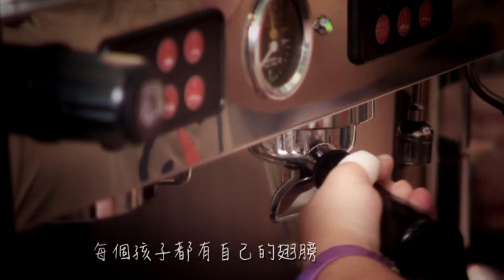1050315【高雄現場】TKTV 高雄都會台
三八婦女節剛過，許多女性似乎並沒有感到較為輕鬆，因為獨扛家中經濟的女性比例逐漸增加，甚至比全國數據還要高，原因以單親居多，也顯示都會女性經濟能力提升，但在女人當家的同時，孩子的托育、年邁父母照顧等相關政策是否完善?是否讓女性無後顧之憂?政府與民間又提供了什麼樣的婦女就業輔導，提升女人的競爭力?
二、邀請來賓
高雄市議員林芳如
高雄市社會局副局長葉玉如
高雄市訓練就業中心組長李美慧
彭婉如基金會高屏辦公室主任 簡瑞連